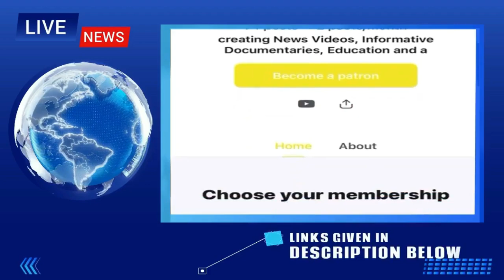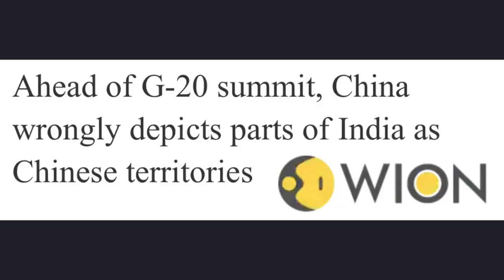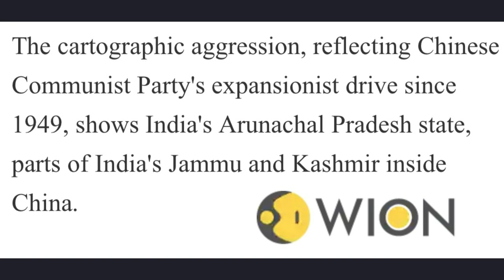INDIA - THE TROJAN HORSE OF BRICS FAILED TO SPOIL RUSSIA & CHINA's ANTI WEST ALLIANCE